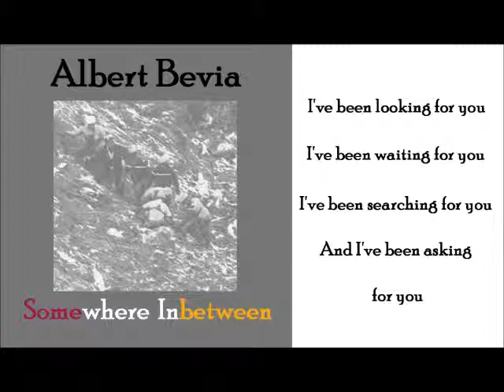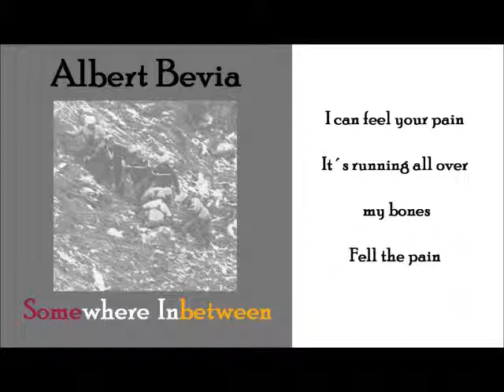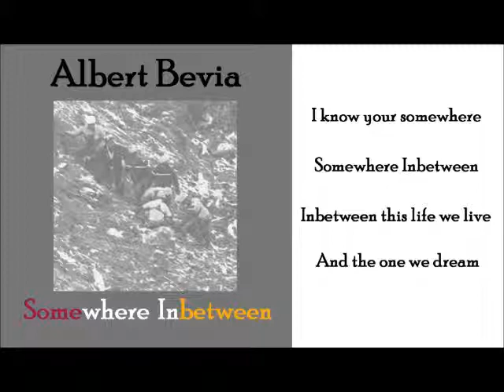New Original Indie Rock - Somewhere Inbetween - Albert Bevia - New Wave/Post-Punk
New Original Indie Rock song "Somewhere Inbetween" released on May 5, 2015.

Written by: Albert Bevia
Performed by: Albert Bevia
Recorded in Segorbe, SPAIN in my home studio.

No part of this song can be copied or reproduced without the written consent of the artist.

Please Like/Comment/Share. Thank you for your feedback.